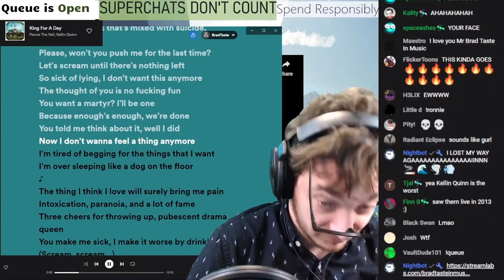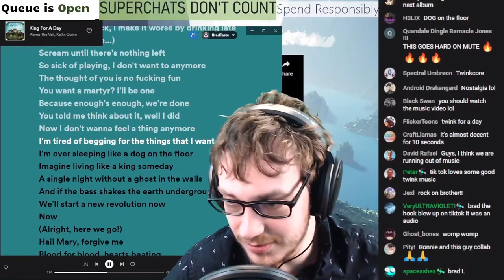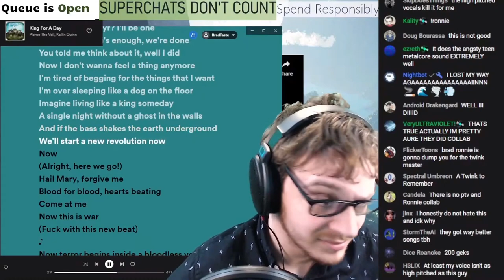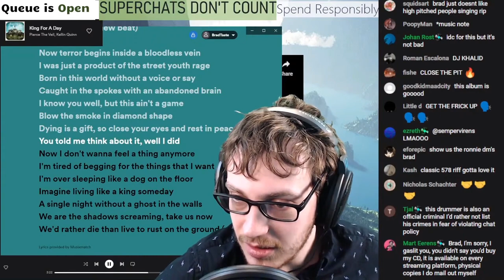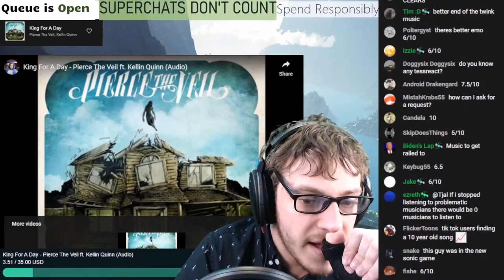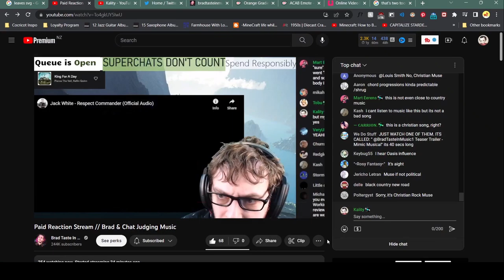Brad Taste in Music Reaction to Pierce the Veil - King for a Day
That face change lmao